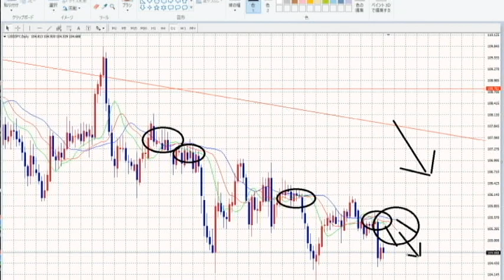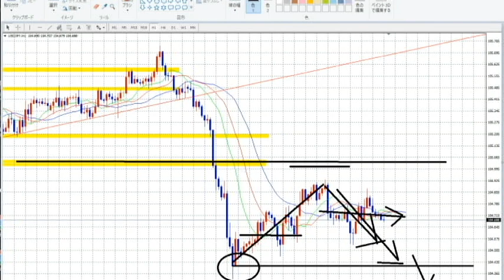【FX】円高加速で100円割れがあるか？